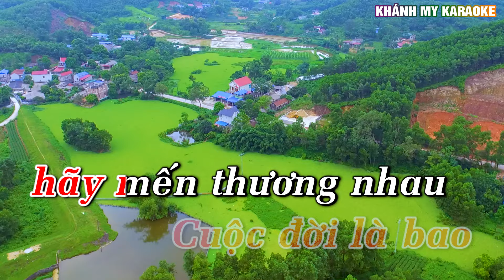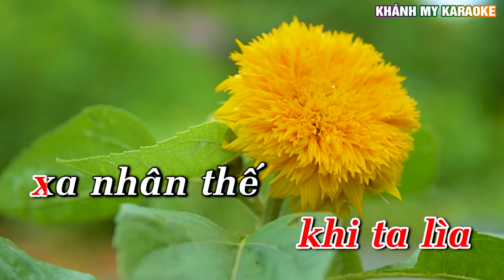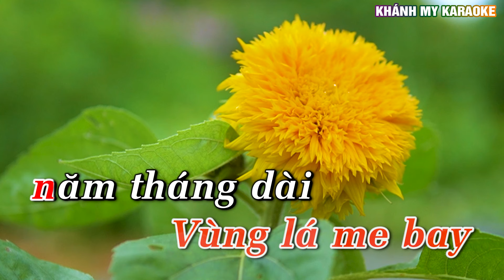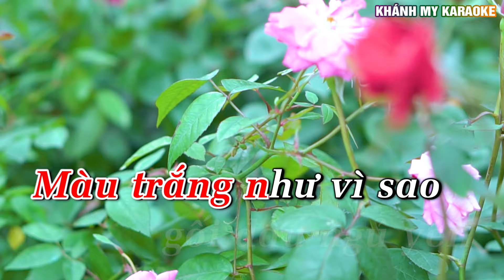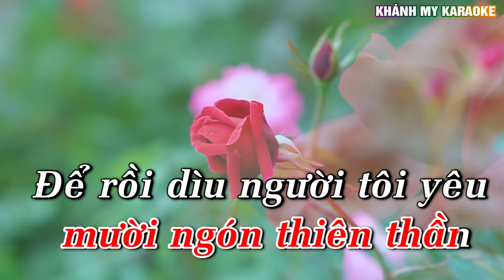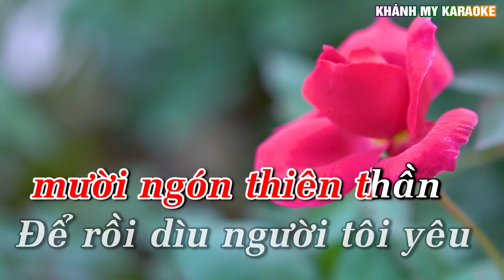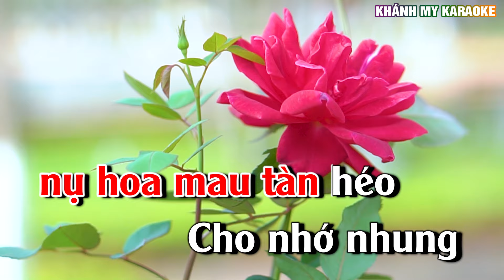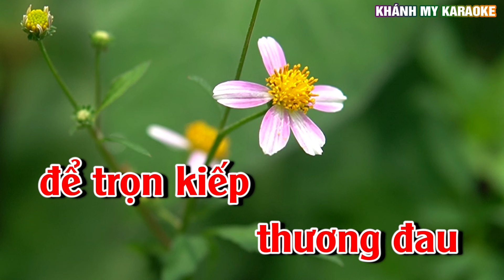Liên Khúc Karaoke Cát Bụi Cuộc Đời Nhạc Sống Khánh My | Dễ Hát Nhất